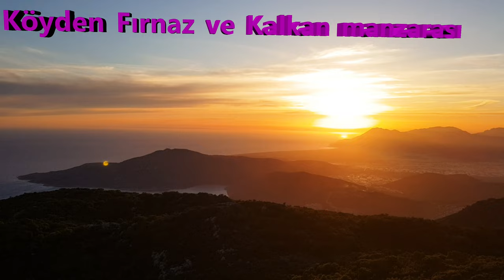PANDEMİDE ANTALYA 'DA OLMAK - YELKENLİ VE MOTORLU ÇİFT VLOG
Tam kapanma ,yarım kapanma derken pandemi geldi geçti. Bizim gibi zaten dağlarda taşlarda olmayı ve insanlardan uzak yaşamayı sevenler için Antalya'da hiiiç canımız sıkılmadı.Bu video kısa kısa pandemi aktiviteleri ile dolu. Antalya'da gezilecek yerler bitmez, bir daha kapanma olursa bize vız gelir tırıs gider :))